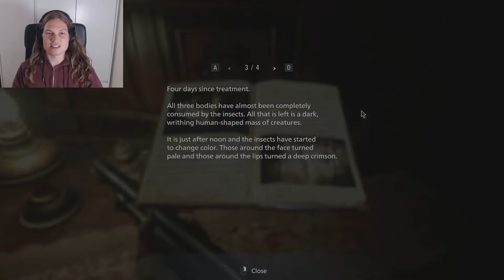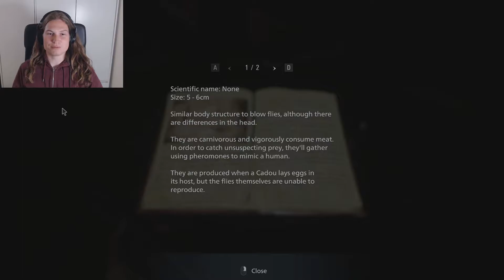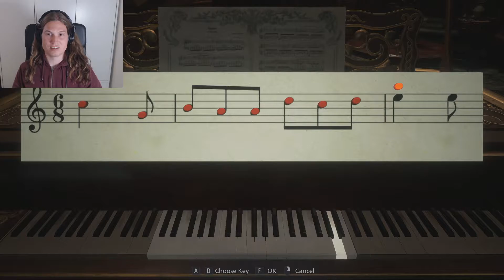Let's Play - "Resident Evil: Village" - Part 4 - The Horror Inside the Castle